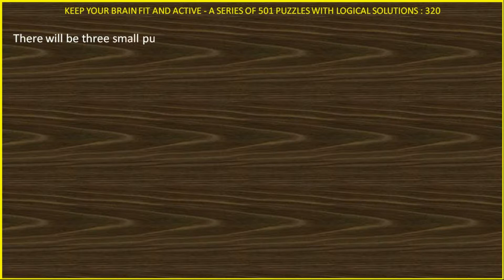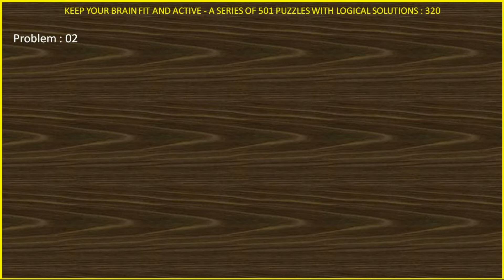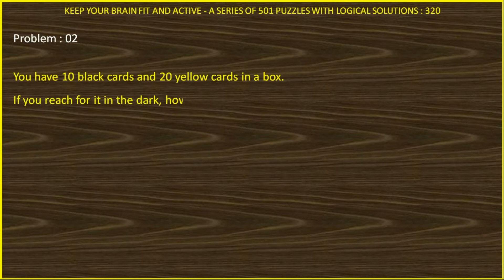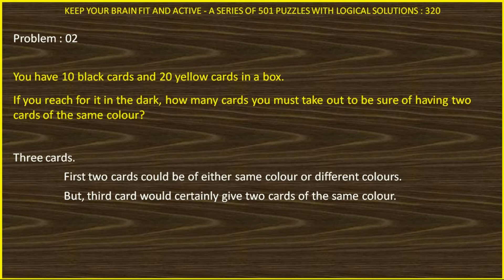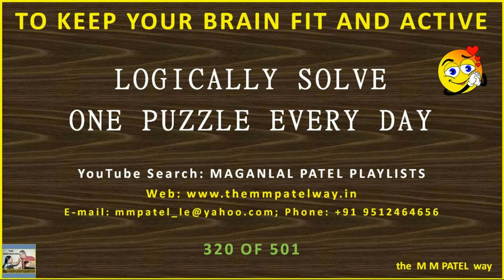PUZZLE 320 OF 501 IN HINDI SOLVED LOGICALLY AND ANALYTICALLY